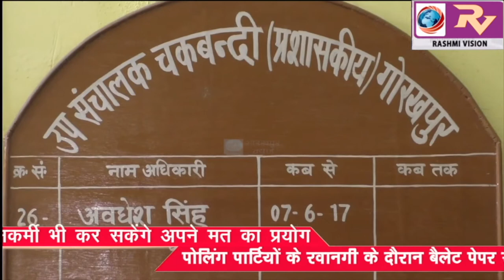मतदानकर्मी भी कर सकेंगे अपने मत का प्रयोग,पोलिंग पार्टियों के रवानगी के दौरान बैलेट पेपर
मतदानकर्मी भी कर सकेंगे अपने मत का प्रयोग,पोलिंग पार्टियों के रवानगी के दौरान बैलेट पेपर से देंगे अपना वोट